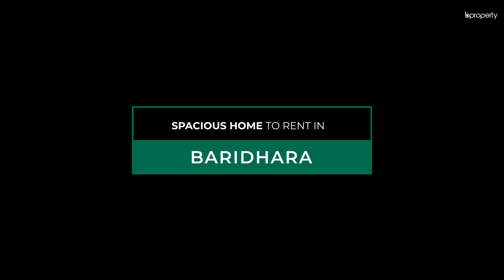Spacious 3,500 sft Flat for Rent in Baridhara - Dhaka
Looking to rent a huge apartment in Baridhara ?
This amazing 3,500 sft apartment boasts of a grand drawing room, a spacious dining room, a cozy living room, 4 bedrooms with 4 bathrooms and 4 balconies, offering ample space for comfortable living. The apartment features a well-equipped kitchen and an attendant's bedroom and bathroom for added convenience. With water and electricity supply available round the clock and a dedicated maintenance and guard staff, you can enjoy a hassle-free living experience. or call